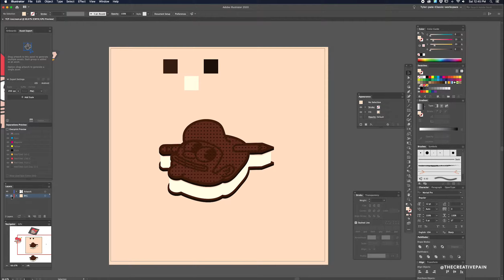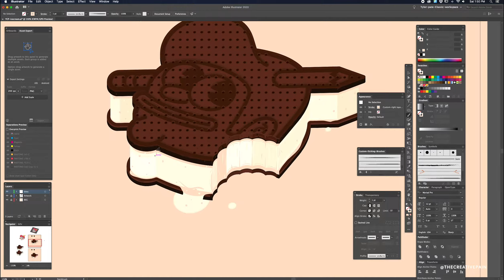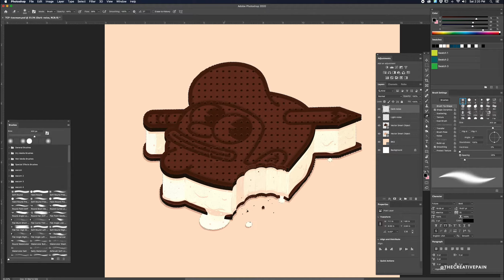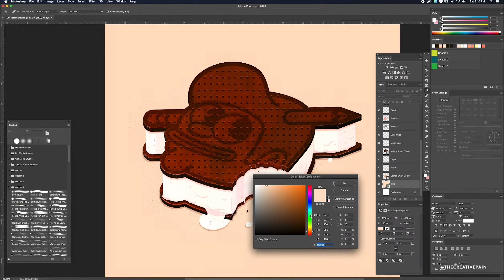Ice cream vector sandwich {Adobe Illustrator & Photoshop}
In the midst of summer, what better way to stay creative than with ice cream. Here is the official @thecreativepain ice cream sandwiches, that will surely bring on the brain freeze but provide that tasty creative breakthrough 😊 total illustration time 3hrs in @adobecreativecloud illustrator and photoshop on a @wacom Cintiq. music by @roryfisher - changed me

BREAKTHROUGH!